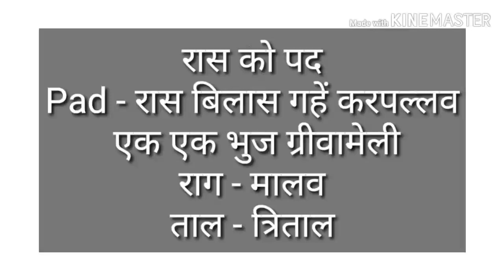रास बिलास गहें करपल्लव एक एक भुज ग्रीवामेली|ताल-त्रिताल|रास को पद|Shri RavigopalJi Mapawala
रास को पद
Pad - रास बिलास गहें करपल्लव एक एक भुज ग्रीवामेली
राग - मालव
ताल - त्रिताल
Kirtan Gaan - Shri Ravigopal Ji Mapawala Nagpur
Pg no. 333, Part 1, Indore Wali Pustak